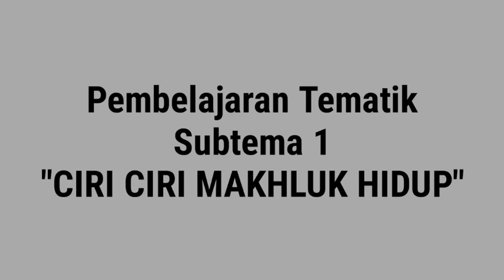Tematik kelas 3 subtema 1 || Kelas 3 Umar bin khatab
Selamat menyimakk
Mohn maaf mash bnyak kekurangan